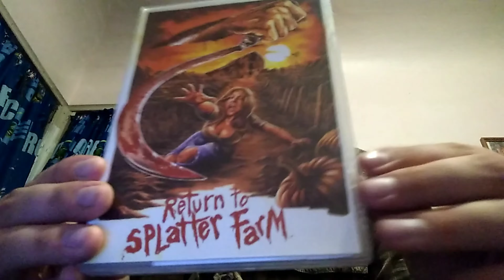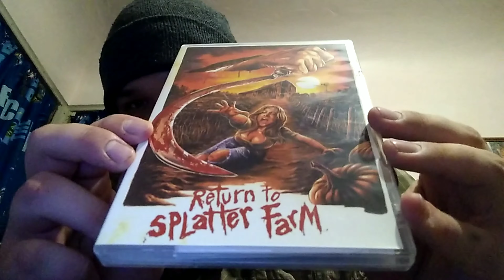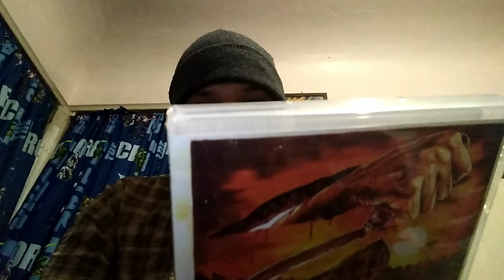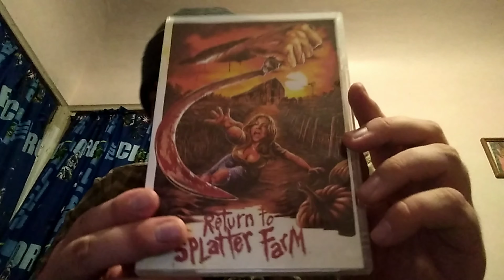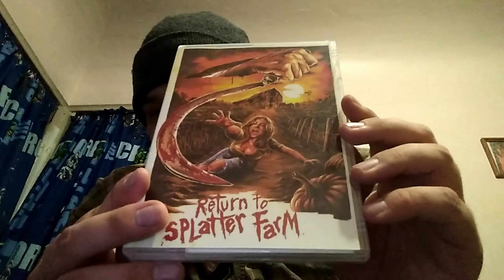wild eye Wednesday return to splatter farm 2020 review